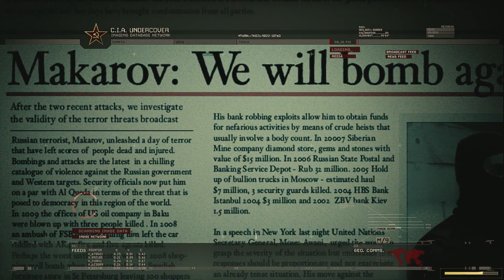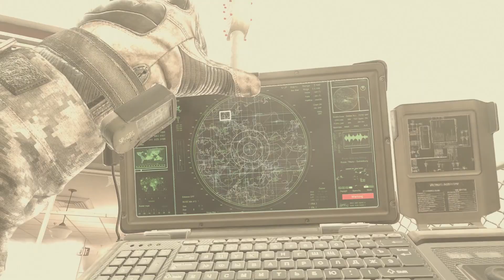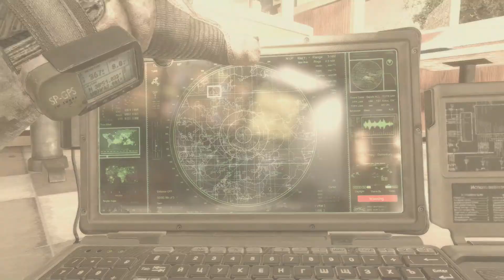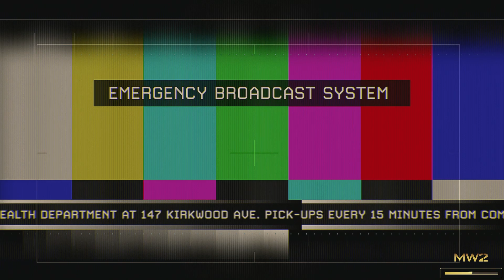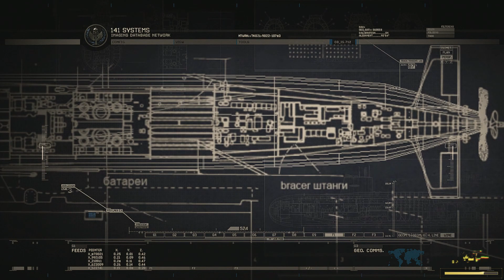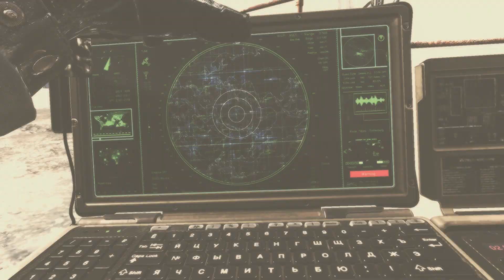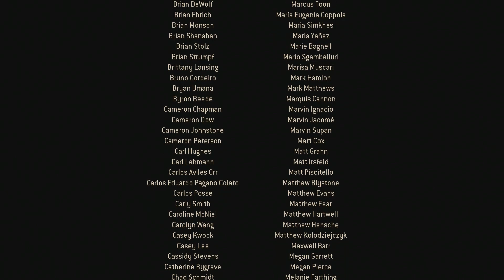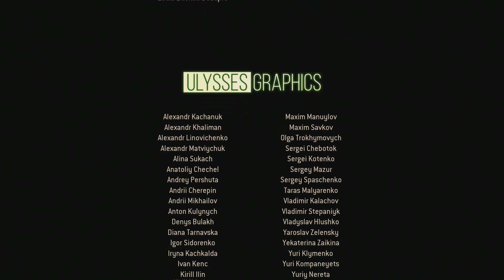Call of Duty: Modern Warfare 2 Remastered - All Missions - Full Gameplay/Walkthrough (Longplay)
Gameplay/walkthrough of Call of Duty: WWII - Intro Enjoy!

Mission Intel:

 - Plot:

Previous Mission:
Next Mission:

Level 1:
Level 2:
Level 3:
Level 4:
Level 5:
Level 6:
Level 7:
Level 8:
Level 9:
Level 10:
Level 11:
Level 12:
Level 13:
Level 14:
Longplay:

See also